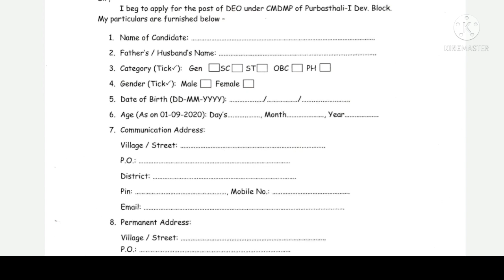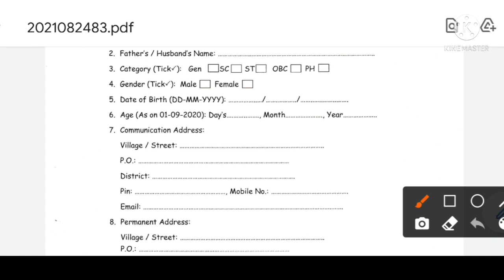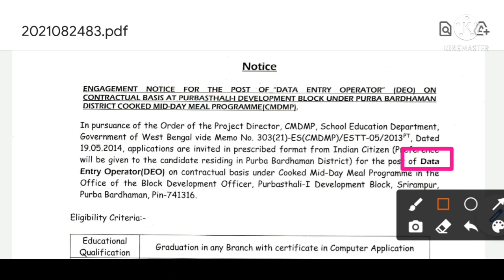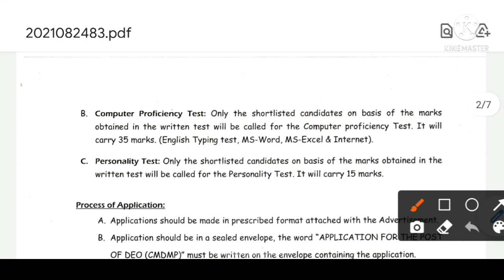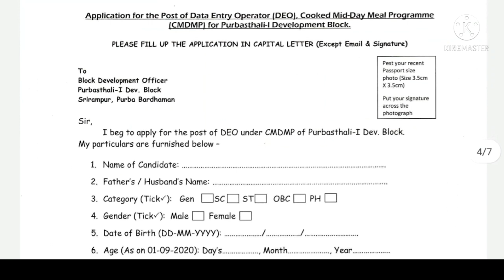মিড-ডে-মিল প্রকল্পে কর্মী নিয়োগ 2021 | Data Entry অপারেটর নিয়োগ | WB BDO Recruitment